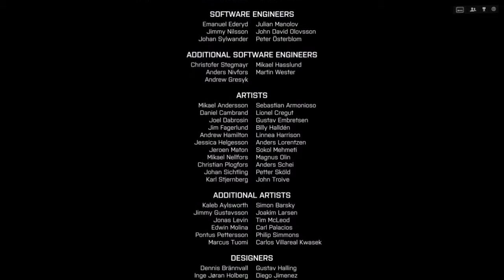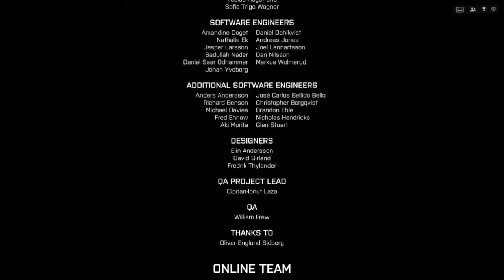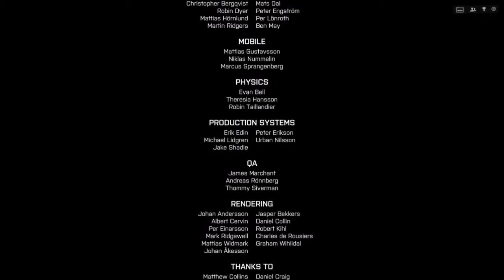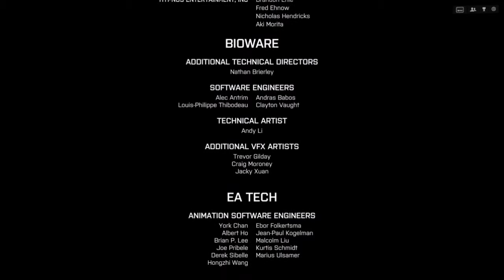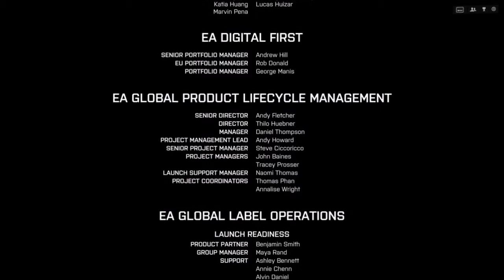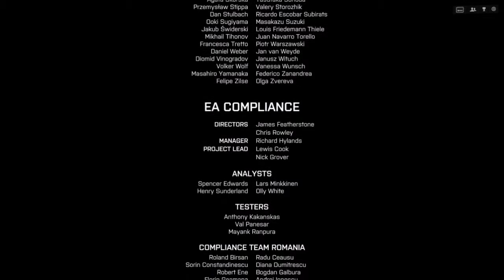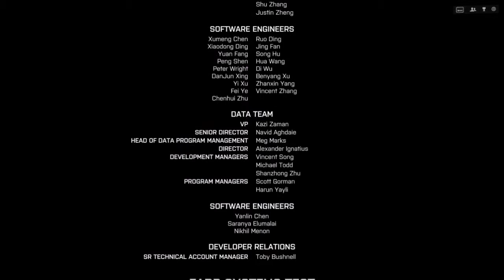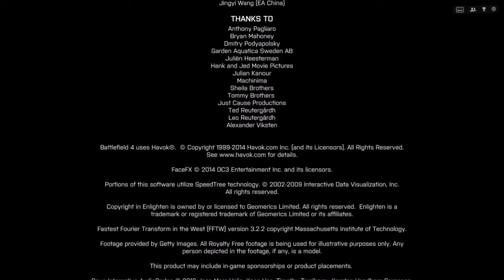Battelfield 4 028 Ende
Battelfield 4

Nur in Battlefield hast du die Möglichkeit, die Gebäude zu zerstören,
in denen der Gegner Schutz gesucht hat.
Nur in Battlefield kannst du einen Angriff von einem Kanonenboot aus leiten. In Battlefield hast du die Freiheit,
mehr zu erleben und mehr zu tun und dabei genau der zu sein, der du sein möchtest: Spiele deine Stärken aus
und beschreite den Pfad zum Sieg so, wie es dir gefällt.
Der Multiplayer-Modus hat die Serie berühmt gemacht, doch Battlefield 4 bietet darüber hinaus eine spannende und fesselnde Singleplayer-Kampagne.
Evakuiere amerikanische VIPs aus Shanghai und begleite dein Squad auf seinem schweren Weg zurück nach Hause.
Ich wünsche Dir viel Spaß beim anschauen & Lass bitte ein Abbo da

►CPU: AMD FX 8350 Mit 8 Kerne

►Grafigkarte: AMD RADEON R9 390

►Festplatten: 2x SSD, 2 HDD

►Monitor: ASUS VS 247 HDMI